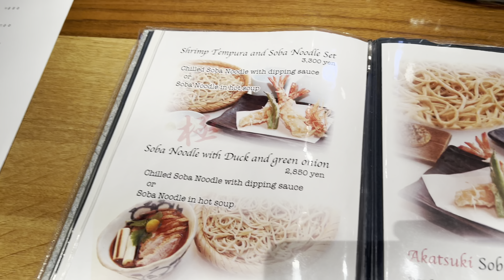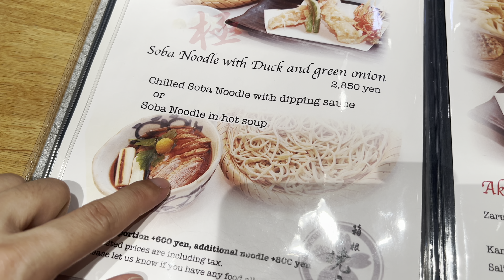【東京親子遊】天馬屋咖哩｜豪德寺找貓貓｜一歲寶寶第一次吃草莓｜蕎麥麵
在這一集的東京親子遊，我們一起探索了下北澤的美食，品嚐了天馬屋的美味咖哩，接著參拜了豪德寺，看到了許多招福的貓咪。最後，我們在箱根曉庵品嚐了喬麥麵，回到飯店還享用了美味的草莓，還有一歲寶寶第一次吃草莓的有趣時刻！快來一起看看吧！